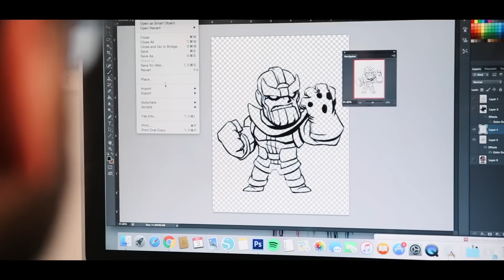ERIC EBRONS EPIC THANOS CUSTOM CLEATS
DCF brings you a video on the first custom cleats of the NFL season made for Eric Ebron!

- Dillon & Jason

Our ETSY account